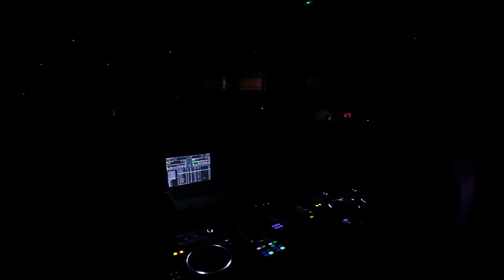TALUL @ ZIG ZAG CLUB PARIS HQ 06 05 2015 (c) Gaëtan Tracqui